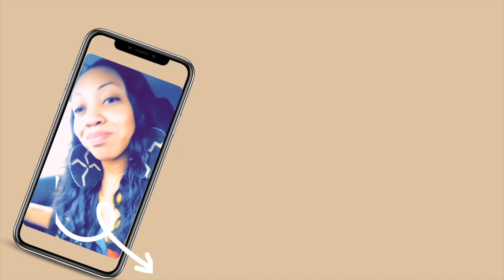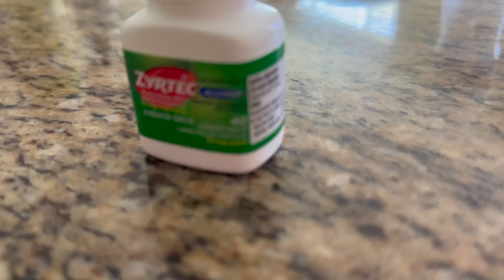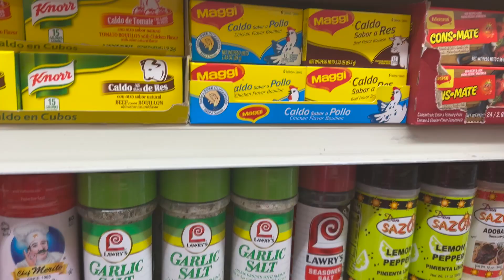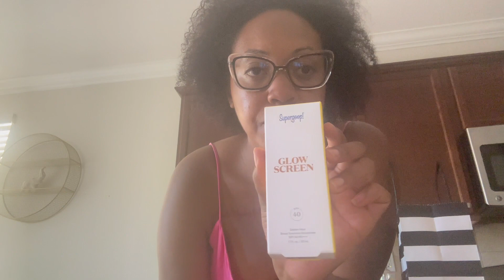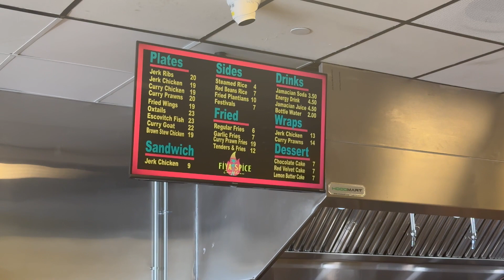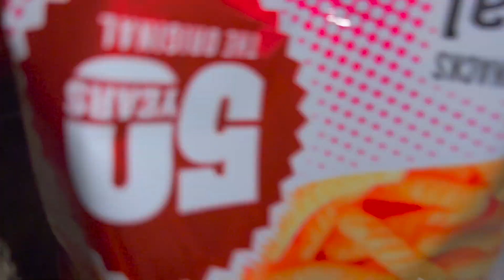Weekly Vlog: I got Burnt! + Mini Sephora Haul + Baby Shower + Lots of Shopping + Busy mom life!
Welcome to the official home of LifeofLay on YouTube! 💯

Hey queens and kings, this channel will provide viewers and subscribers with a raw unfiltered picture of my life as a mother, girlfriend, social worker, educator, and a snapshot into my pregnancy journey.
➡️ My videos tend to have a relaxing pace, similar to life itself. My vlogs show you pieces of how I live and what I enjoy… and sometimes I show you the cool things I buy (like my electric car, and the Kia EV6). Other times I post funny vlogs where I’m hanging out with friends or doing fun stuff!

I also tell you different stories about my life. Having experienced a lot, traveled to different places, and done many different things, I have a lot of interesting stories to share with you for your learning and enjoyment. I will explore life lessons into empowerment, uplifting, success, resiliency, and healing from trauma.
➡️ I will bring you along with me on my journey of being in a relationship with a tree-hugging meditating vegan and second-time mommy.

📥 Wanna send me something to promote in my next vlog?